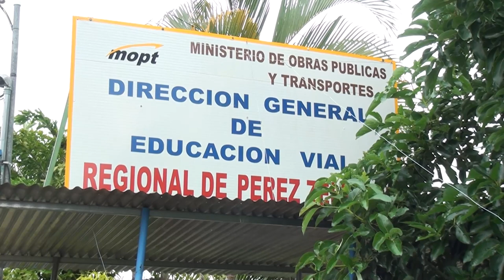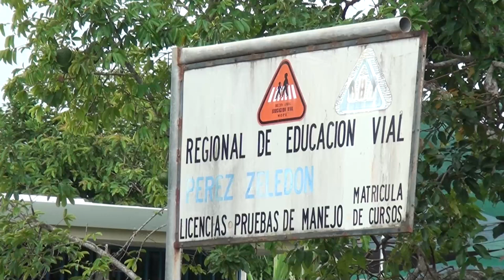Educación Vial habilita espacios extra para prueba práctica, Pérez Zeledón entre las opciones